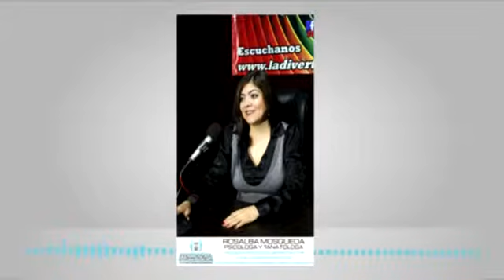BENITO BALAM Memoria Creador - Psic. y Tan. Rosalba Mosqueda Ibarra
Benito Balam Memoria Creador tema tratado en el programa Frecuencia Psicológica transmitido los viernes en punto de las 11 de la mañana charla formativa e informativa con la psicóloga y Tanatologa Rosalba Mosqueda